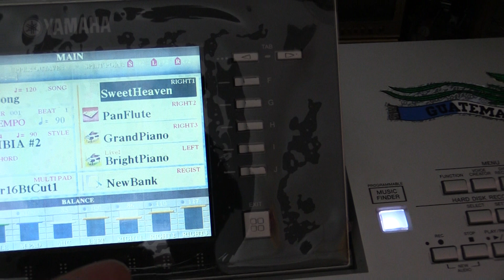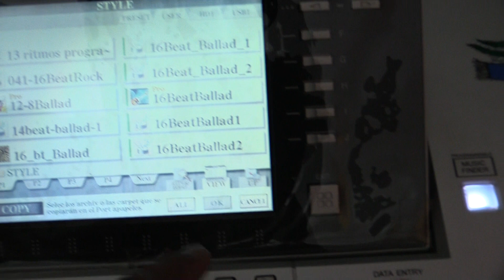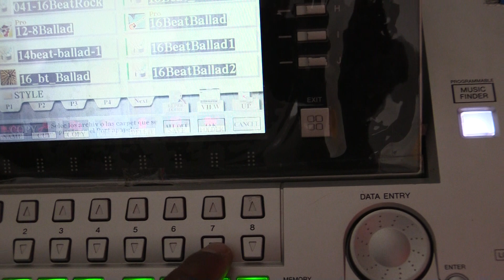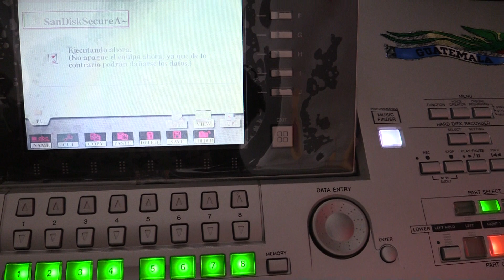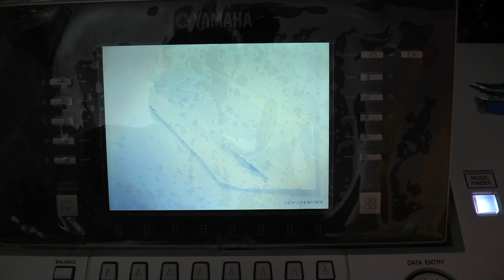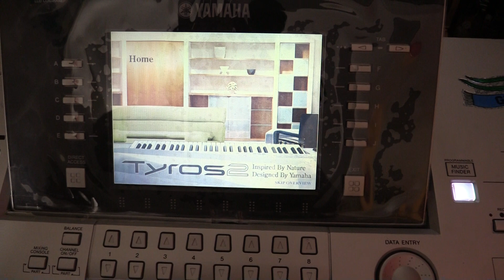Ahora con una yamaha tyros 2 veamos el video